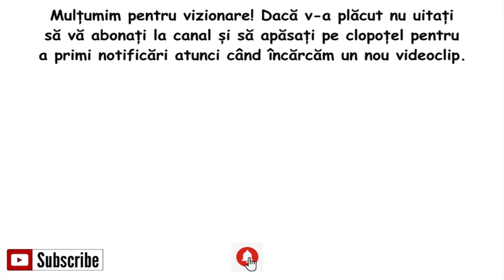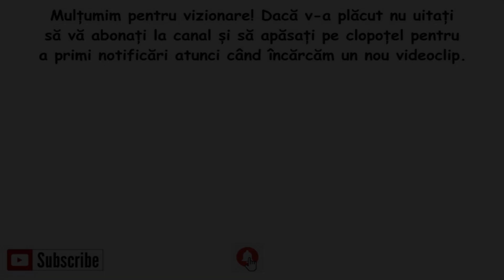Cultură suspendată | Salată plantată în țeavă PVC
Din cauza faptului că nu avem suficient spatiu pentru toate plantele ne-am decis să facem culturi suspendate atât în seră cât și în grădină.